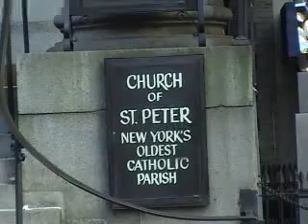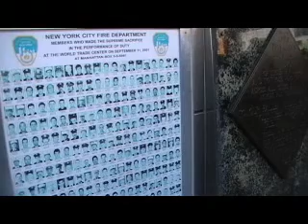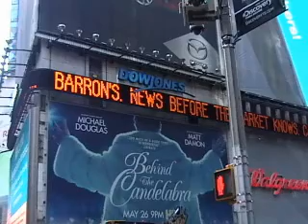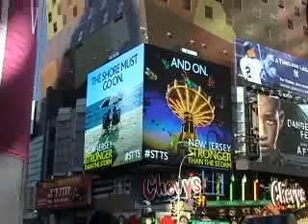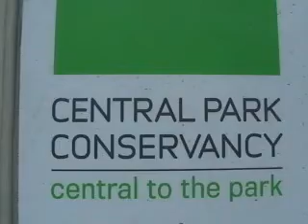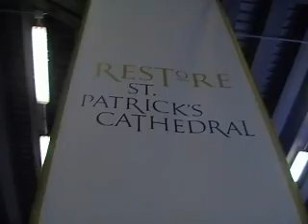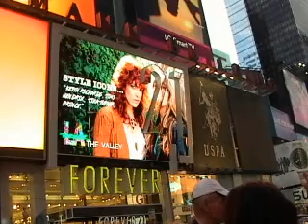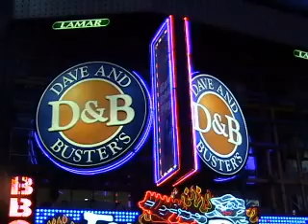New York. USA. 2013